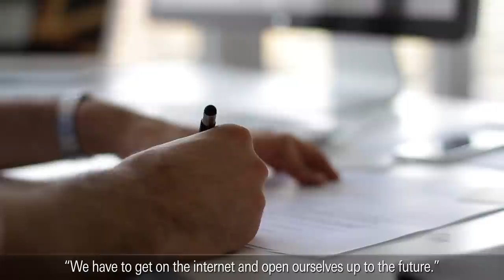Economy Stories – Sharing knowledge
“Digital society as it functions today lives from sharing. There are no longer experts as such, but rather expertise arises through the networking of knowledge”. Marco Petracca, digital brand adviser, reflects on the development of a digital knowledge society and the role small companies play in it.

Marco Petracca will be discussing the question of how small companies can profit from digitalisation at re:publica15, which is officially partnered by Deutsche Bank.

In our video series #‎EconomyStories we introduce you to people with creative ideas, modern business models and striking economic concepts from around the world.

„Die digitale Gesellschaft, wie sie heute funktioniert, lebt vom Teilen. Genau genommen gibt es keine Experten mehr, sondern das Expertentum entsteht durch die Vernetzung von Wissen“.Marco Petracca, Digital Brand Adviser, reflektiert die Entwicklung der digitalen Wissensgesellschaft und die Rolle, die kleine Unternehmen darin spielen.
Auf der re:publica, deren offizieller Partner die Deutsche Bank ist, erörtert Marco Petracca die Frage, wie kleine Unternehmen von der Digitialisierung profitieren können.
In unserer Videoserie #‎EconomyStories stellen wir Ihnen Menschen mit kreativen Ideen, moderne Geschäftsmodelle und bemerkenswerte Wirtschaftskonzepte aus der ganzen Welt vor.